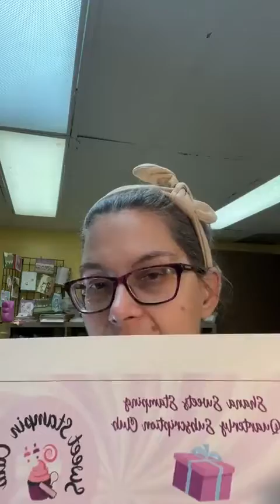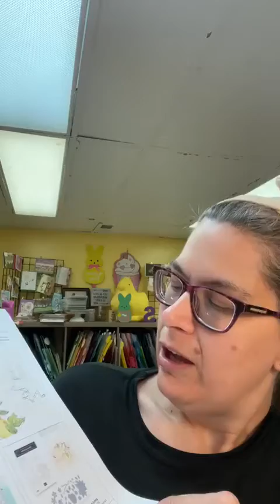Kindest Gnome Card from Facebook Sept 27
** please note specials discussed in this video expired in sept and no longer available, but stay tuned for fun new classes in October, sign up on my email list for fist notification.